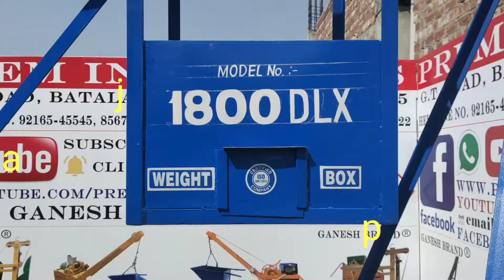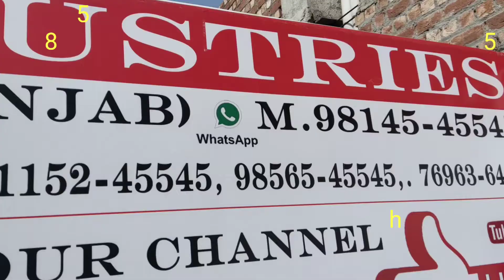Monkey Lift| Monkey Hoist Price| Building Material Lifting Machine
Monkey Hoist Used for Building Material Lifting Best Price
India's Most Advanced mini material lifting machine

Contact Now
Prem Industries
G.T Road Batala Punjab

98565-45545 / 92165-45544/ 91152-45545